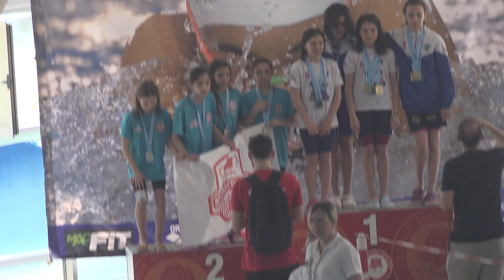Ödül Töreni (Kızlar, 4x100m Serbest Bayrak Yarışı), 11 yaş / Isparta 8 Mayıs 2022 / 2. olduk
11-12 Yaş Ulusal Gelişim Projesi Ligi Grup Müsabakası
Isparta, 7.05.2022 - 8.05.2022 Yüzme Yarışı

Yarış 25 Kızlar, 4 x 100m Serbest 11 yaş
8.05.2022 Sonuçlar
Puanlar: FINA 2022
Zaman Derece
Ege Okyanus (Ocean) Yüzme Ihtisas Kulübü 8Ege Okyanus (Ocean) Yüzme Ihtisas Kulübü 4:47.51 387
Yağmur Inci ACINAR 1:11.83 Azra GÖZ 0.00 1:14.11
Cemre INCE 0.00 1:12.79 Ecrin YAY 0.00 1:08.78
Muratpaşa Belediyesi Spor Kulübü 4 Muratpaşa Belediyesi Spor Kulübü 4:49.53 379
Buğlem ÖZYURTERİ 1:11.42 Lidya ERDOĞAN 0.00 1:13.77
Deniz PEKŞEN 0.00 1:13.89 Matılda VELICHUK 0.00 1:10.45
Denizli Büyükşehir Belediyespor Kulübü 9 Denizli Büyükşehir Belediyespor Kulübü4:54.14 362
Damla AKPINAR 1:12.88 Duru AKSAKAL 0.00 1:15.61
Nehir SAMANCI 0.00 1:15.21 Emine Doğa AKTAŞ 0.00 1:10.44
Bodrum Yüzme Ihtisas 3 Bodrum Yüzme Ihtisas 5:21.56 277
Yağmur SERDAR 1:21.33 Burcu YILMAZ 0.00 1:20.93
Zeynep Jan PEKŞEN 0.00 1:21.07 Zeynep DUMAN 0.00 1:18.23
Marmaris Yıldızları Gençlik Ve Spor Kulübü Derneği Marmaris Yıldızları Gençlik Ve Spor Kulübü Derneği 6 5:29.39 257
Alara Ada ARI 1:14.49 Hatice Melek MENGİLLİ 0.00 1:23.47
Sevil YAPICI 0.00 1:28.06 Almira KARASUNGUR 0.00 1:23.37
Buca Belediyesi Gençlik Ve Spor Kulübü Derneği Buca Belediyesi Gençlik Ve Spor Kulübü Derneği 9 5:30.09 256
Dilay ENSONER 1:15.73 Nilay ÇALIŞKAN 0.00 1:21.55
Elif ÇETİN 0.00 1:26.06 Fatma ÇANAK 0.00 1:26.75